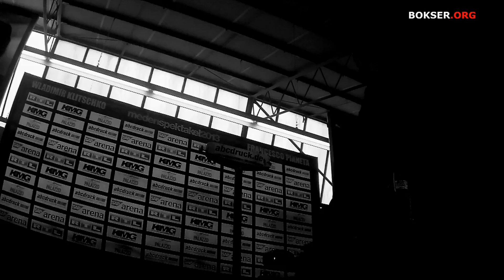Behind the Scenes: Klitschko vs. Pianeta official weigh-in (HD)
presents full official weigh-in from Mannheim, Germany. Wladimir Klitschko vs.Francesco Pianeta - Heavyweight championship boxing.